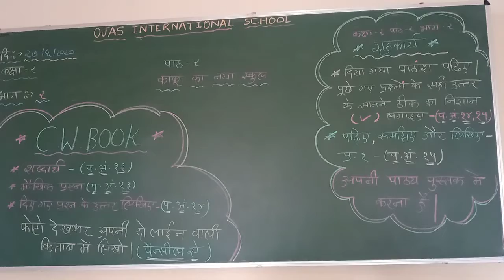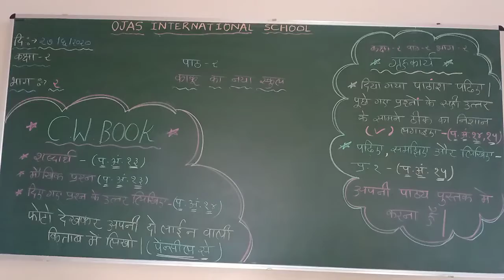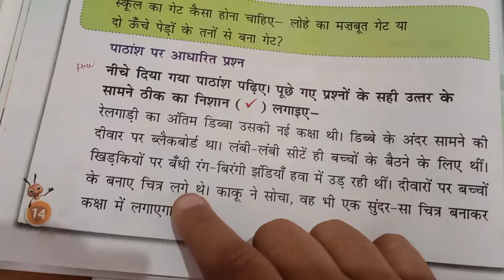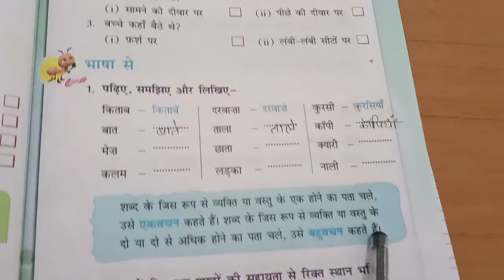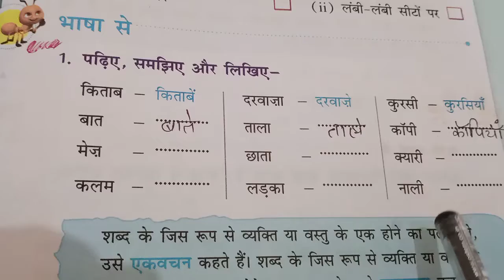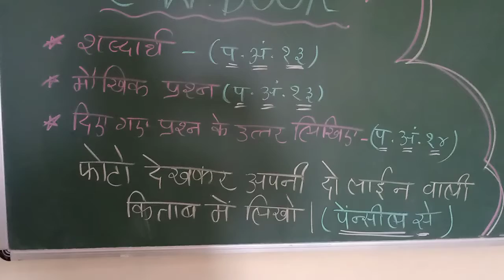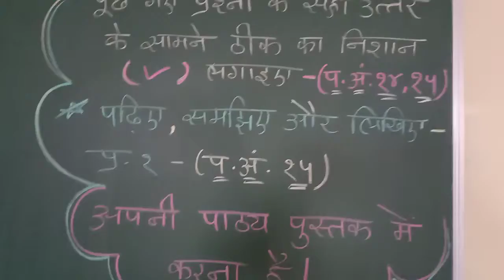Ojas International School Hindi std 2nd ch 2 part 2